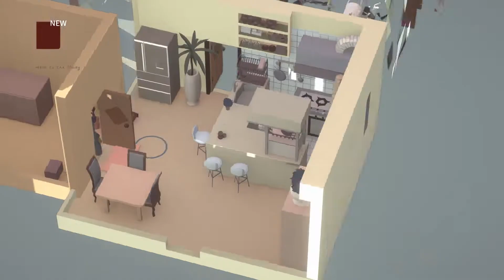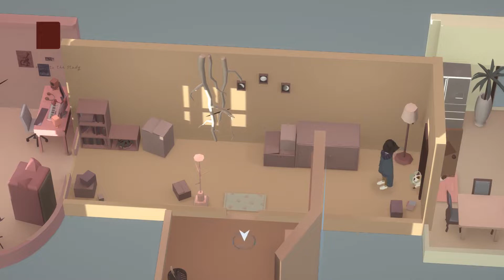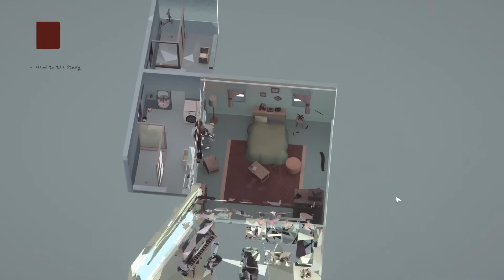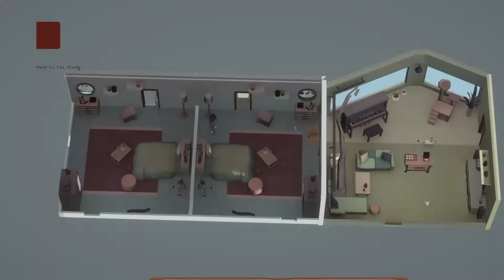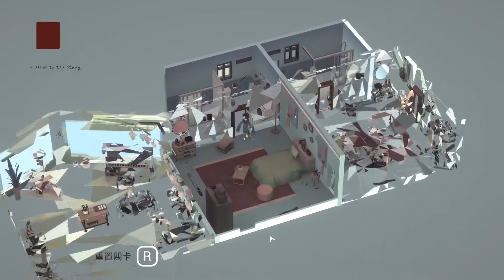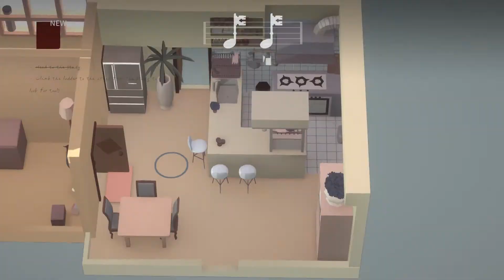Dreaming (Chapter Three) - Orpheus's Dream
Express yourself by liking/disliking or leaving a comment so that I could better know my precious audience.